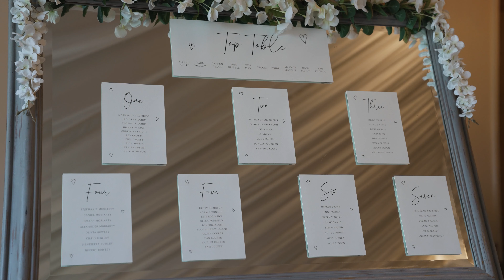Wedding highlights UK